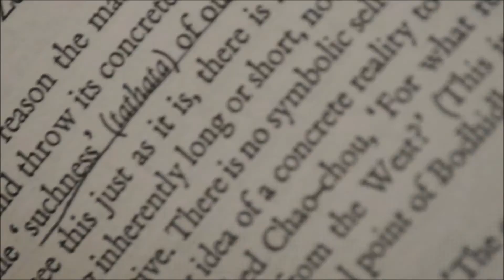sitting quietly, doing nothing, spring comes and the grass grows by itself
Waiting for the missus. Things happening